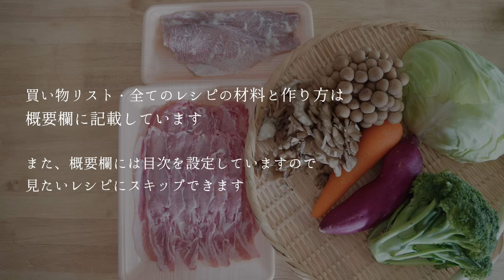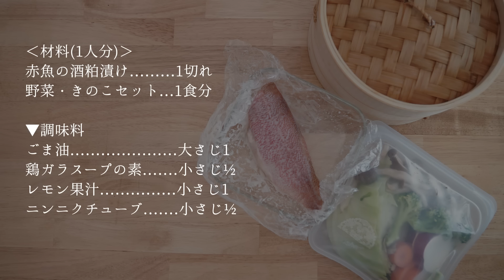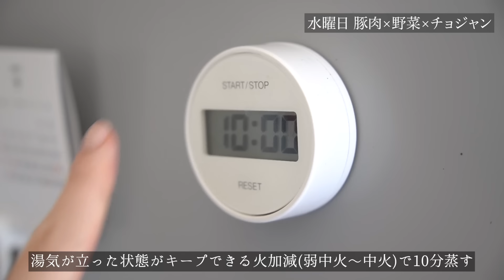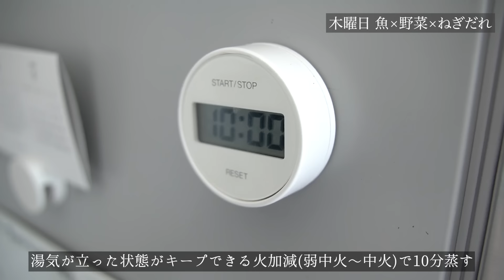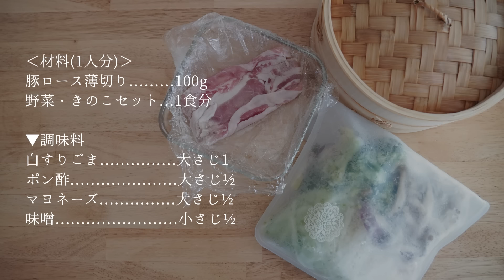【乗せて蒸すだけ】冷凍ストックとせいろで作る1週間の晩ごはんレシピ。ダイエットを始める前に知りたかった...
▼目次
01:01 調理器具の紹介
02:43 せいろを持っていない場合の調理法
03:16 買い物リスト
03:30 日曜日の下準備①肉魚の冷凍保存
04:13 日曜日の下準備②きのこと野菜の冷凍保存
07:35 月曜日. 豚肉×野菜×ポン酢
09:59 せいろの洗い方
10:16 火曜日. 魚×野菜×塩だれ
12:39 水曜日. 豚肉×野菜×チョジャン
15:07 木曜日. 魚×野菜×ねぎだれ
17:21 金曜日. 豚肉×野菜×ごまだれ
19:23 せいろのデメリット
20:30 料理さらしの洗い方
▼ 今回使った材料や道具

中華せいろ：TARUMIZU 竹セイロ 本体2個・蓋1個セット 21cm
蒸し板：北陸アルミ 中華セイロ用受け台 27cm
料理さらし：galali organic 日本製 オーガニック 料理さらし ２枚入
シリコーンバッグ(M)：stasher(スタッシャー) Mサンドイッチ クリア STSB00
シリコーンバッグ(L)：stasher(スタッシャー)        Lハーフガロン クリア STHG00
シリコーン蓋：IKEA KLOCKREN クロックレン
エプロン：Francfranc(フランフラン)ロング丈ポケット付き

▼ 今回紹介した材料一覧・レシピ

■買い物リスト(1人分)
豚ロース薄切り 300g
赤魚の酒粕漬け 2切れ
キャベツ. 半玉
ぶなしめじ 1株
まいたけ 1パック(100g)
その他、各種調味料

■月曜日：豚肉×野菜×ポン酢

豚ロース薄切り 100g
野菜・きのこセット...1食分

▼調味料
ポン酢. 適量

‹作り方›
①豚肉は前日に冷蔵庫のチルド室に移動して解凍するか、レンジで解凍する
②フライパンに水をたっぷり入れ、沸騰させる。せいろを裏側を軽く濡らておく
③クッキングシート(蒸し布)を敷いて、食材を乗せる
④下からくる蒸気の通る隙間を作るために、クッキングシート(蒸し布)のはみ出した部分は内側に折って入れる
⑤フライパンの水が沸騰したら、蒸し板とせいろを乗せて、湯気が立った状態がキープできる火加減(弱中火〜中火)で10分蒸す
⑥ポン酢を入れたお椀を用意、食材全てがしっかり蒸せたら完成

■火曜日：魚×野菜×塩だれ

赤魚の酒粕漬け 1切れ

▼調味料
ニンニクチューブ. 小さじ½

‹作り方›
・塩だれ：ごま油大さじ1、鶏ガラスープの素小さじ½、レモン果汁小さじ1、ニンニクチューブ小さじ½をよく混ぜ合わせる
①魚は前日に冷蔵庫のチルド室に移動して解凍するか、レンジで解凍する
⑥食材全てがしっかり蒸せたら完成

■水曜日：豚肉×野菜×チョジャン

▼調味料
酢. 大さじ1
白すりごま. 小さじ2

‹作り方›
・チョジャン：酢大さじ1、白すりごま小さじ2、コチュジャン小さじ½をよく混ぜ合わせる

■木曜日：魚×野菜×ねぎだれ

▼調味料
刻みねぎ. 適量(15g)
あれば、ラー油小さじ½

‹作り方›
・ねぎだれ：刻みねぎ適量(15g)、ポン酢大さじ1、オイスターソース大さじ½、あればラー油小さじ½をよく混ぜ合わせる

■金曜日：豚肉×野菜×ごまだれ

▼調味料
白すりごま. 大さじ1
ポン酢. 大さじ½
マヨネーズ. 大さじ½
味噌. 小さじ½

‹作り方›
・ごまだれ：白すりごま大さじ1、ポン酢大さじ½、マヨネーズ大さじ½、味噌小さじ½をよく混ぜ合わせる

■せいろの洗い方
・湿らせた布でさっと拭くか、汚れが強い場合は水洗いしてしっかり乾燥させる
※水に漬けおきすると変形したり、カビの原因になるので、さっと洗ってしっかり乾燥させるようにしてください☺️

書籍「ayahare式やせるつくりおき手帖 季節の味でらくちん夜ごはん」